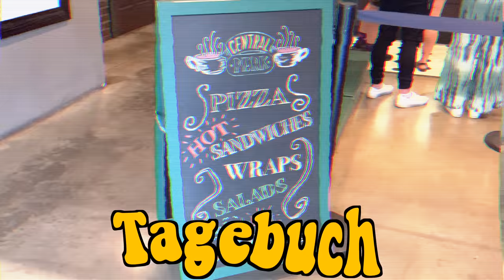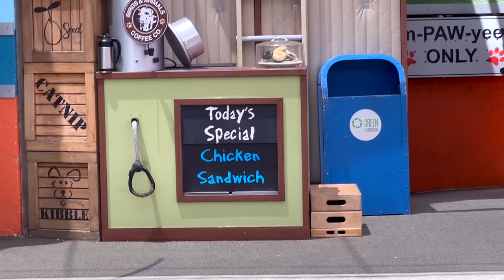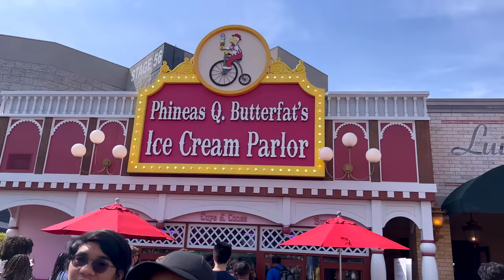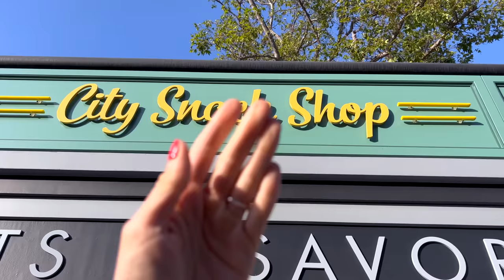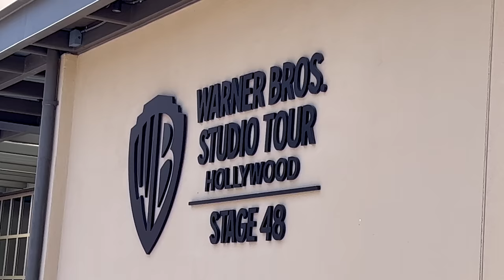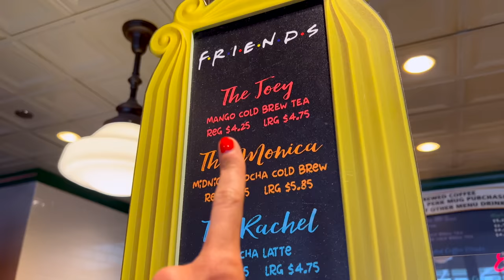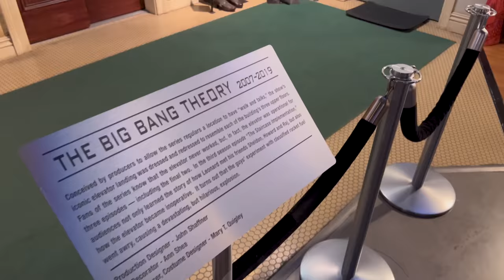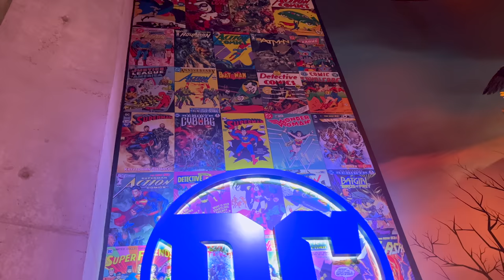Wie schmeckt ESSEN aus Harry Potter, den Simpsons & Friends?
Im heutigen Reise-Vlog aus Los Angeles vergleiche ich die Universal Studios Hollywood mit der Warner Bros Studios Tour! Wir essen außerdem alles mögliche von Harry Potter in der Wizarding World LA, von de Simpsons & der Serie Friends.